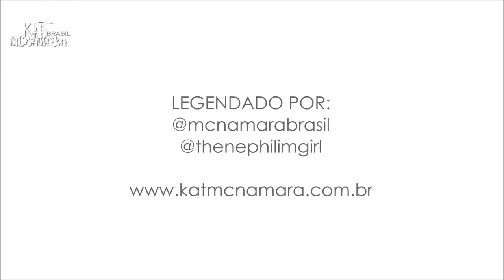Arden Cho e Kat McNamara Vlog - Coachella - Dia 2